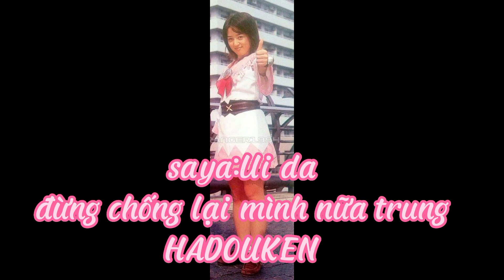the legend of saya majora's mask episode 23 teaser #3